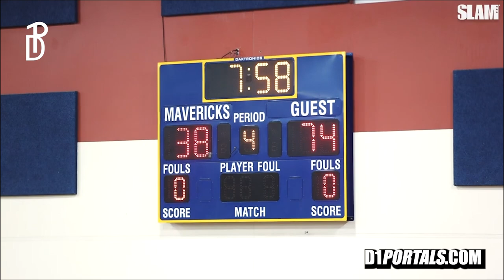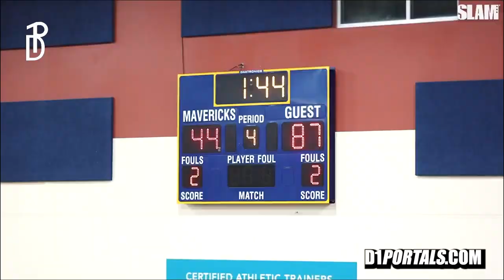Isaiah Evans WENT CRAZY ‼️🚨Next Brandon Ingram Talks Trash ON EVERY BUCKET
Isaiah Evans had a WILD 35 point performance in Charlotte last night! 😳🔥

The Duke commit and his North Meck team matched up with Mallard Creek, and Isaiah posted on his Instagram story earlier in the day that this game was an “Open Gym”… The level of disrespect. 😭😂